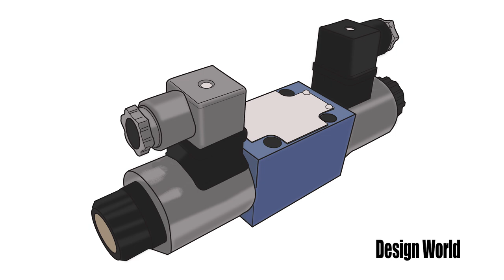Hydraulic Valve Basics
Senior Editor Mary Gannon discusses the various styles of hydraulic valves—including pressure, directional, relief, flow control, and proportional valves—and where and why they are most commonly used.

Transcript:

Hi, I’m Mary Gannon, Senior Editor with Design World, here with a look at hydraulic valves, which govern direction, pressure and flow of hydraulic fluid, enabling smooth, safe and controlled use of actuators.

Directional control valves help to control the path of fluid flow. Their construction ranges from cartridge valves to monoblock valves, or subplate mounted valves to inline valves.

The most basic directional valve is the check valve; it allows flow into one work port, and blocks flow from coming back through the opposite work port. Pilot-operated valves are more complex directional valve designs.

Directional valves are often described by the number of “ways” fluid can travel through them, and also by the positions available to be shifted into. For example, one would describe a double-acting single monoblock valve as “4-way, 3-position,” or simply a “4/3 valve.”

Directional valves are available in monoblock or sectional valves, common to the mobile industry, as well as subplate mounted industrial type valves. Cartridge valves installed into manifold blocks are common in both mobile and industrial applications.

A pressure valve is any component designed to limit pressure. They are usually based on a poppet being pushed against a seat with an adjustable spring.

A relief valve controls maximum pressure for the entire system or a sub-circuit of it. Most other pressure valves, including sequence valves, counterbalance valves and brake valves, are based on the relief valve’s spring-loaded ball or poppet. Pressure-reducing valves limit pressure downstream of themselves, rather than upstream.

Flow control valves control or limit flow. They can sometimes have multiple ports, such as with a priority flow control. They are able to provide controlled, fixed flow to one part of the circuit.

Flow controls are ideally pressure compensated, which allows the valve to maintain its set flow regardless of load-induced pressure changes. Pressure compensators are a type of flow control valve.

Proportional valves are considered both flow and directional valves, and are able to meter flow and control the direction that flow is metered in. They use pulse-width modulation to maintain voltage and control current.